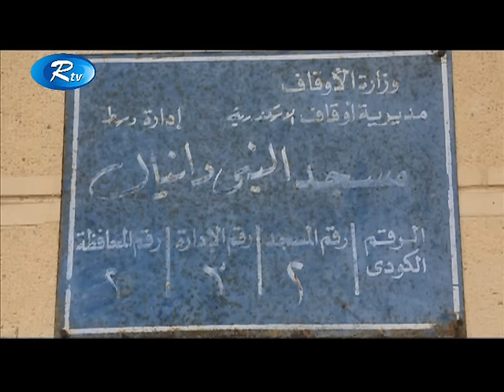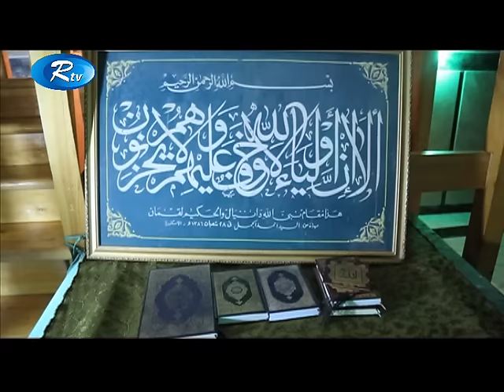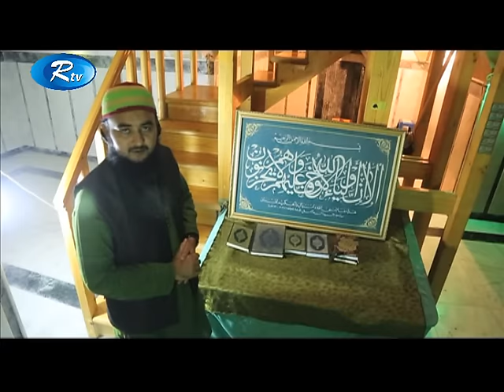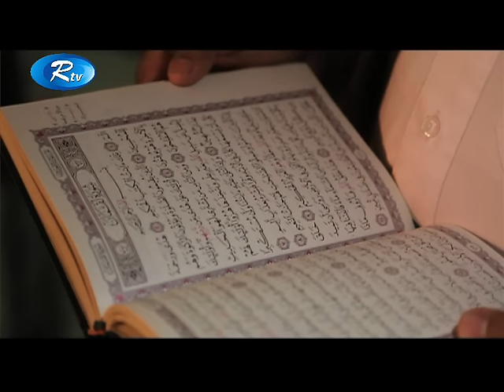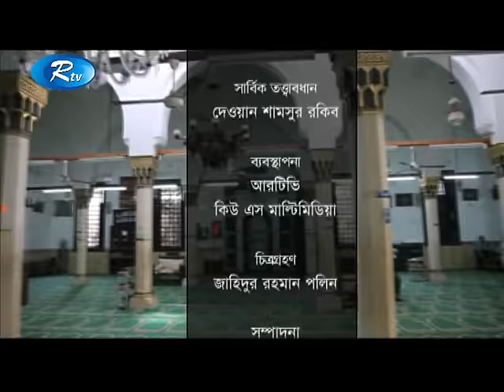পবিত্র মাহে রমাজন উপলক্ষে আরটিভির ভ্রমণ বিষয়ক ইসলামিক ট্রভেল শো- 02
পবিত্র মাহে রমাজন উপলক্ষে
আরটিভির ভ্রমণ বিষয়ক ইসলামিক ট্রভেল শো
সেজান ম্যাঙ্গো ড্রিংকস আরাবী কাফেলা
প্রযোজনা: শাহ্ আমীর খসরু
পর্ব: ০২
বিষয়: হযরত দানিয়াল (আ:) এবং হযরত লোকমান (আ:)
আলেকজান্দ্রিয়া, মিশর